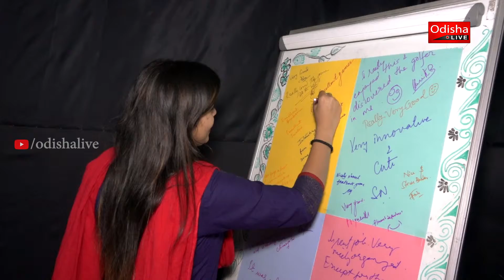Manvinder Singh, Associate Professor, KSOM - KurioCity by KSOM - Interview